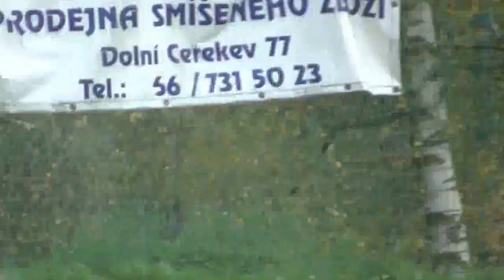05515 Edit Edit